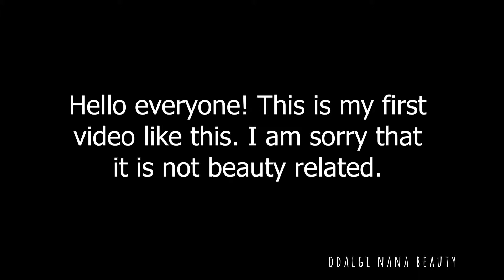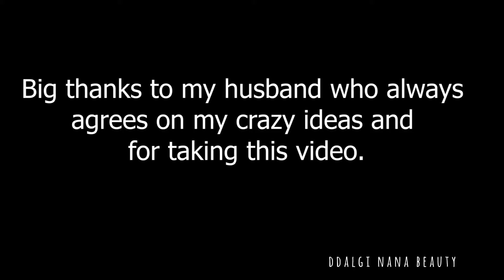First Time Playing Beat Saber and VR (Seoul, South Korea)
I have a very bad reactions timing and can't hit the target. Since Beat Saber came out, I loved it, but I just knew that this game is not my cup of tea, as hitting target is so bad for me.  Enjoy the video, don't spread the hate I am unloading it, because it's so funny, enjoy it :D